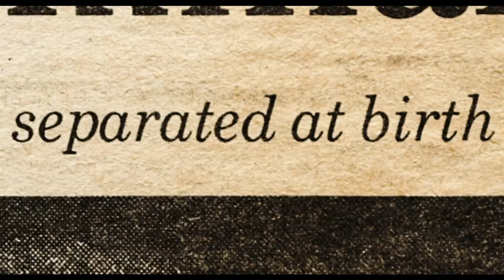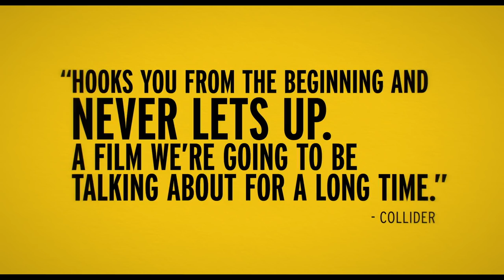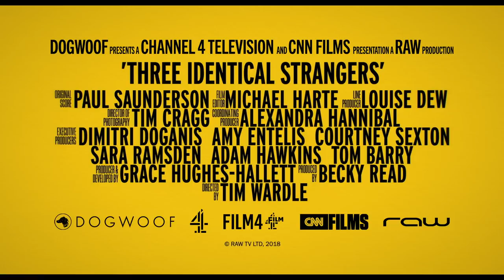Three Identical Strangers - Official UK Trailer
The astonishing story of three men who make the chance discovery, at the age of 19, that they are identical triplets separated at birth.